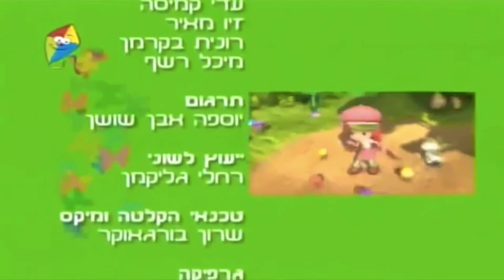Strawberry Shortcake - Home Sweet Home (Hebrew - Film Version)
Singer: Ariel Shamir

Footage By @sopigmentedchile but she wanted me to reupload this (especially since she uploaded it FOR ME in the first place) so she could unlist her upload cuz it “gave people wrong impressions of her”